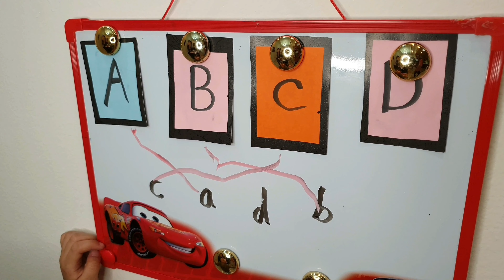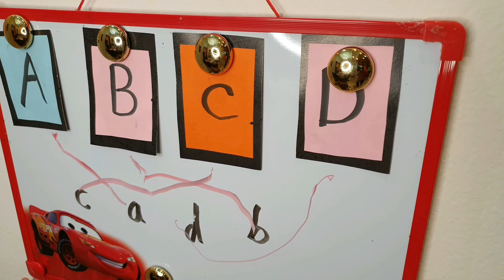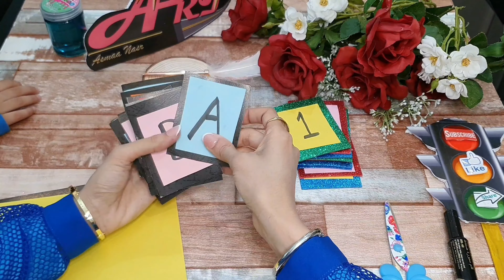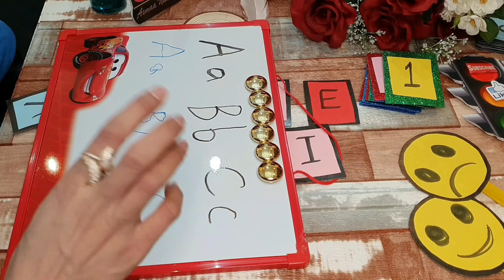Happy face or sad face ولان العلم هو الأساس فهنحليه باللعب والمشاركه والحماس ؟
فكرة التنوع فى الانشطه لتثبيت المعلومه فى ذهن الطفل فى جو من الحماس والمشاركه والتنافس